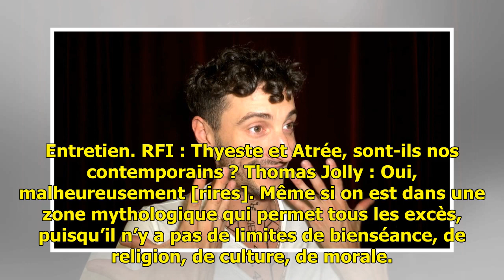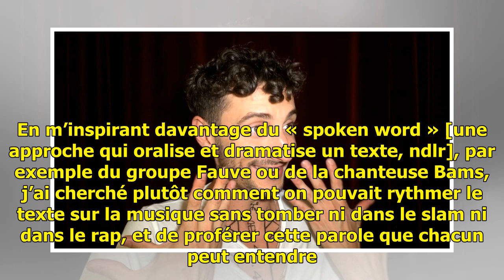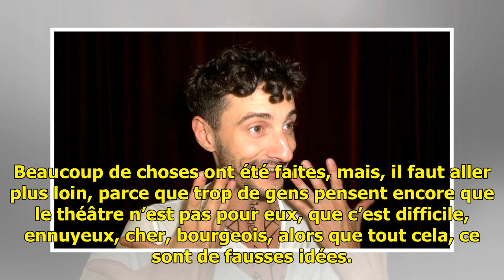Thomas Jolly à Avignon: «Oui, Thyeste et Atrée sont nos contemporains»